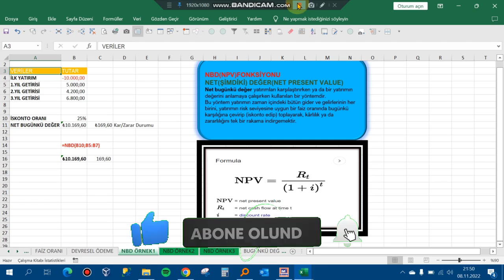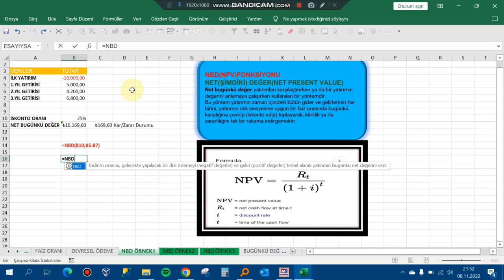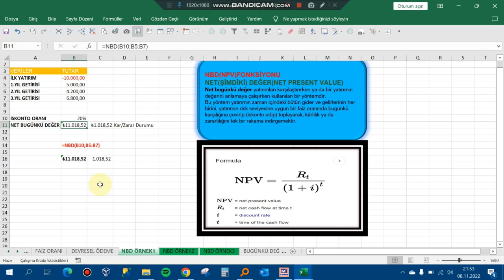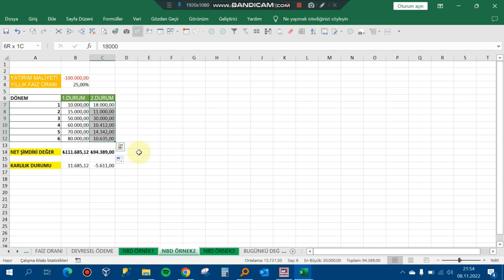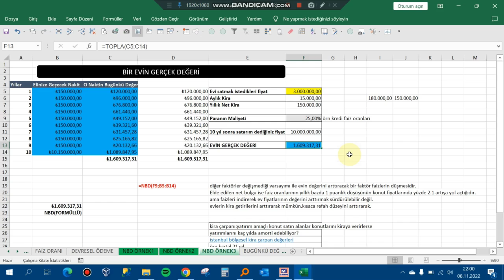Excel'de Net Şimdiki Değer(Nbd)Fonksiyonu ile Proje Değerleme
Herkese Merhaba.Bu excel eğitim videosunda excel'de Net Bugünkü Değer (NBD) fonksiyonu ile yatırım projelerinin kar-zarar durumunu değerlendirmeyi anlatmaya çalıştım.Desteğiniz önemli.Sosyal medya hesaplarımda beni takibe alarak fark yaratmamı sağlayabilirsiniz.Ayrıca videolarımı beğenip kanalıma abone olursanız da sevinirim.yorumlara mail adresinizi yazarsanız örnek dosyayı gönderebilirim.İzlediğiniz için teşekkürler.